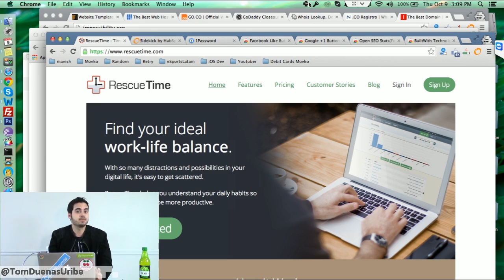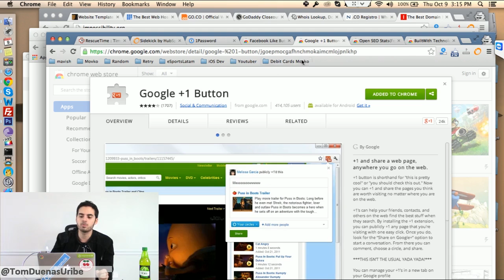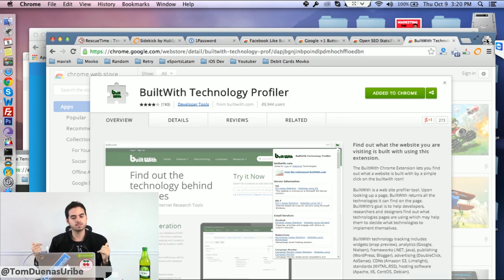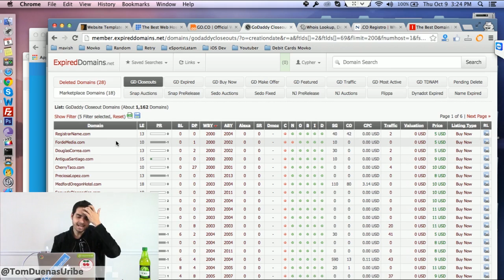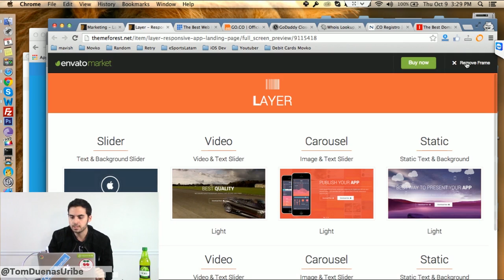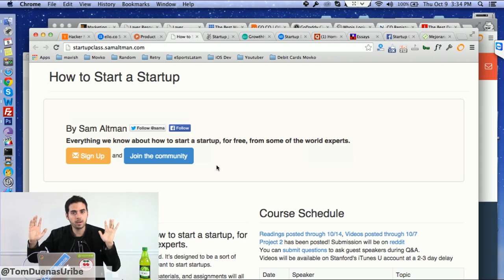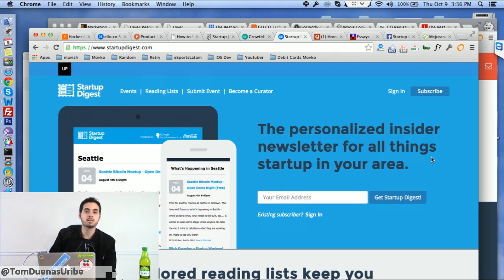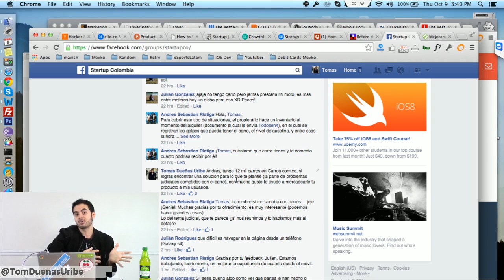Herramientas para Emprendedores y Techies | Tomas Dueñas Uribe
Estas son todas las herramientas que usa Tomas Dueñas Uribe como emprendedor y techie. Acá están todos los links a las herramientas y portales.